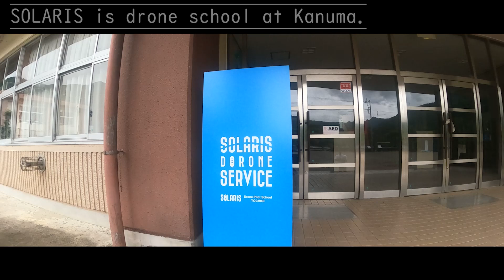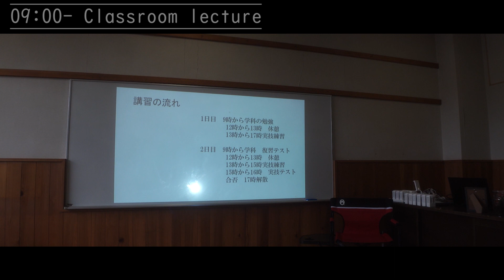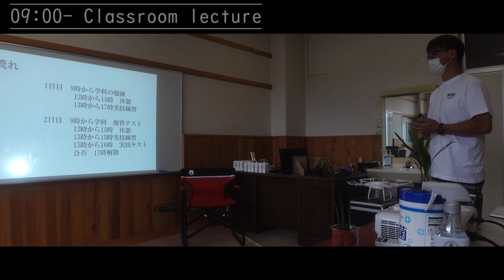【アクティビティvlog】ドローンスクールに習いにいってみたら超楽しかった中年のお話。/栃木県鹿沼市草久 SOLARIS DRONE SERVICE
栃木訛がありますので、是非字幕機能「CC」ボタンを押してお楽しみ下さい。
字幕機能をつけるとフルテロップでお楽しみいただけます。
写真はInstagramやblogに随時アップしています。

【日記】
この２日間はSony ZV-1/Pentax-K5/GoPro HERO9をフル稼働して撮影しました。
すごく体力使ったけど、すんごく楽しい体験。いい経験でした。ドローン楽しすぎて、買った。

【メイン企画リンク】
2022年6月スタートのドローンスクール
solaris drone service公式Webサイト

【リンク】
紹介してくれたearly bird adventure instagram

お昼に美味しいお弁当を出してくれる 山の家 instagram

一緒に卒業した半田さんは宮城・山形でアウトドアガイドをされているそうです instagram

【本日の撮影機材】
movie GoPro Hero9
movie/picture Sony ZV-1
picture Pentax k-5

【目次】
0:00 OPCARD
0:03 西大芦へドローンを習いに行く
3:06 座学のガッツリ感に戸惑う
4:28 美味い山の家の弁当その１
5:13 ドローン飛ばす
6:07 【忙しい人はここだけでもどうぞ】先生のドローンで撮影
7:07 １日目終わり
7:33 ２日目開始
8:16 座学試験
8:31 実技練習
9:51美味い山の家の弁当その２
12:07 実技試験
12:52 〆コメント
14:22END CARD

使用機材
【室内撮影基本セット】
CAMERA SONY VZ-1 シューティンググリップキット

MIC DEITY V-Mic D4 Duo

CAMERA広角アダプター
WL-1 18mm

K&F Concept ブラックディフュージョン 58mm

【車載＋外撮影基本セット】

車載用吸盤
PGYTECH アクションカメラ用サクションカップ

マグネットマウント　Ulanzi GP-16 amazon